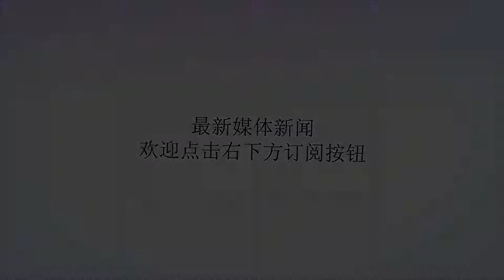80年代老照片，春节的公厕排出几十米远，一群通奸犯被捆游街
谢谢！80年代老照片，图为春节时的某个县城，上厕所的人排出了几十米远，人群非常的拥挤，上个厕所真的是比赶集还热闹。现在很多的大城市都有免费的厕所，再也不会出现这样的情况了。80年代老照片，图为一群中学生在上体育课，看得出来他们在跳远。当时很多男生最喜欢上的课就是体育课了，因为可以让他们一展身手，在女生面前出下风头。80年代老照片，图为一群通奸犯人，被捆绑的游街。在80年代严打的时候，通奸也算是流氓罪的一种了，罪行还是很大的，会被枪毙。在枪毙前都会让犯人游街，让大众看到，以示警戒。80年代老照片，图为一群人在屋内同看一台电视，有大人，有小孩。在80年代，很多的村里都没有几台电视，他们只能聚在一个小小的屋里看，屋内会摆放很多的长凳子，这样不占地方。虽然在这样的条件下看，但是人们的依然看得津津有味，目不转睛，毕竟有电视看就不错了。80年代老照片，图为一家三代在春节时候，欢声笑语的包饺子，看他们应该是包了不少的饺子，包多点过几天得请亲戚来家里吃饭。80年代老照片，图为80年代的春运，那个时候上火车真的是体力活，没两把刷子的，很难等上去。因为很多人都部按正常秩序入座，而是翻窗子上车。